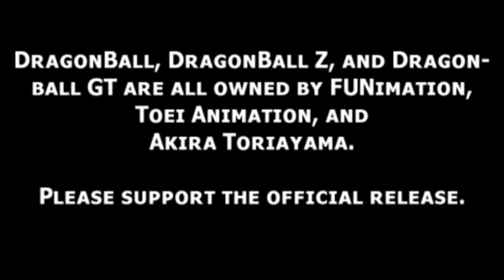Goku Vs Frieza Cinematic Fighting Scene Dragon Ball Z Kakarot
Goku Vs Frieza figthing scene gameplay Dragon Ball Z Kakarot. Goku use His True power to defeat Frieza.
Product Provided by Bandai Namco!
Dragon Ball Z: Kakarot INFO
Initial release date: January 17th 2020
Publisher: Bandai Namco Entertainment
Series: Dragon Ball
Developer: Cyberconnect 2
Platforms: PlayStation 4, Xbox One, Steam
Genres: Action Role playing

All Rights: Toei Animation and FUNimation

 All images, audio, and video clips are the sole property of